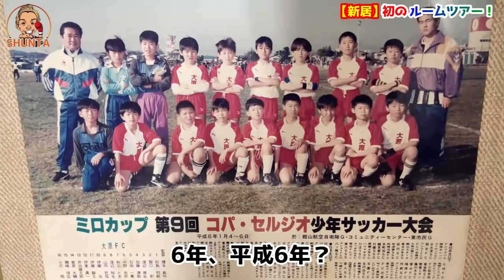【新居】ガレージがある家のルームツアー‼️2階とロフトのご紹介【引っ越し】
新居のルームツアー‼️ガレージがある家の2階とロフトのご紹介【引っ越し】

ガレージ紹介はこちらです💁‍♂️

【ヤンキー】CBXを保管する為にガレージ付きの家に引っ越しました【ルームツアー 新居】

🎥 🌝自分の見てもらいたい気合いの入った動画はこちら🎥 🌝

ムエタイTコラボシャツ売ってます👕
shunta.site/shop

YouTube以外の自分に関わる情報は概要欄に記載してるので是非チェックして下さい😆✨

【SNS】
39歳現役キックボクサー駿太Twitter

最近毎日飲む様になったマナ酵素はこちら💁‍♂️
・ファスティング効果を落とさない様にする為の【発酵】と【マグネシウム】がポイントで16時間断食中に飲んでます🍾

ガレージがある家 新居 ルームツアー 自分が普段から飲んでいる炭酸水⬇︎

自分が普段からよく食べている鯖缶です⬇︎